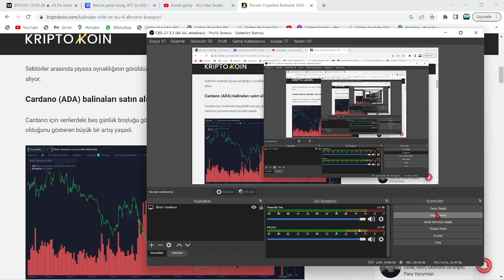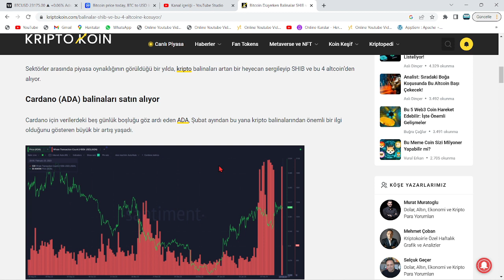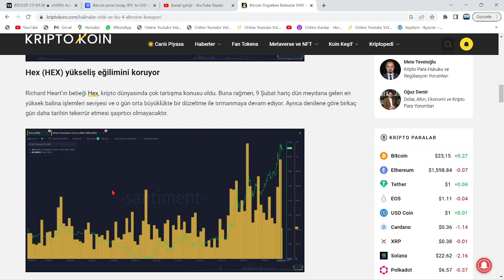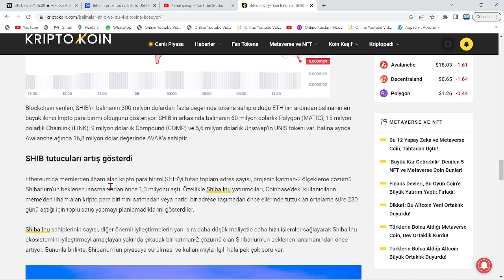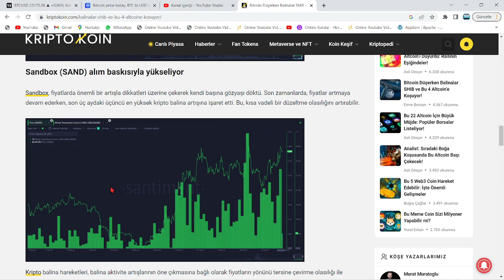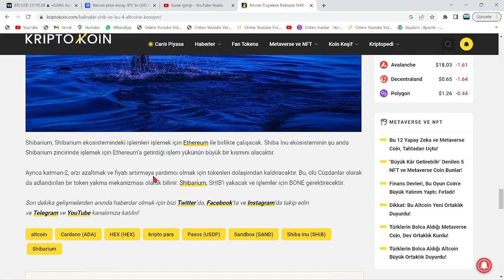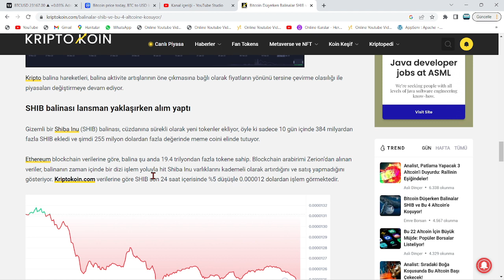BTC DÜŞERKEN, BALİNALAR SHİBA VE BU 4 ALTCOİN'İ ALIYOR!🚀BU 5 POPÜLER COİN, DEVASA KAZANÇ SAĞLAYACAK🔥